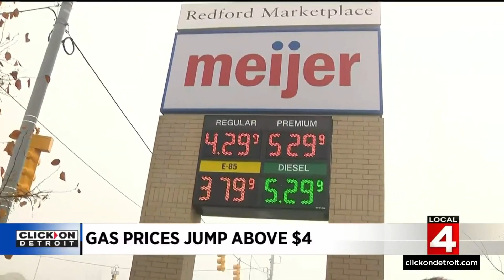News Brief, 11/3/2022, Noon Update